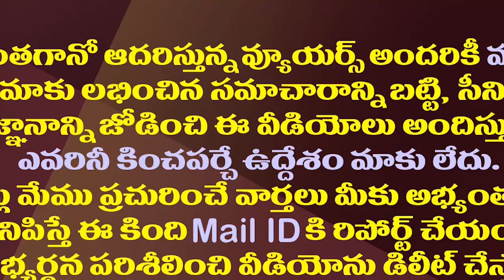ఉండవల్లి శ్రీదేవి..ఓ మహానటి!||Undavalli Sridevi..a great actress in politics